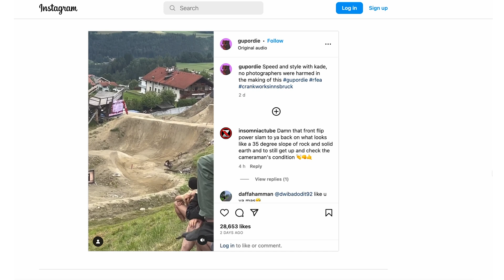A Slopestyle Force To Be Reckoned With! | GMBN Racing News Show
What a weekend for some high alpine Enduro racing! Val di Fassa and the Dolomites never fail to deliver an excellent race filled with stunning ridgeline views and a course that the racers absolutely love. And what a weekend it was to ride a Pivot! Having always done well in Val di Fassa Matt Walker becomes the latest elite to stand on top of his first Enduro World Cup podium, with teammate Morganne Charre coming in a close second in the Elite Women category. Meanwhile, at Crankworx Innsbruck, team manager Bernard Kerr stood on the top step for the Downhill race with his high-pivot Pivot prototype. We're also discussing how Emil Johansson has now won the most gold medals of all time and we've got the results from the European XC Championships in Poland too.